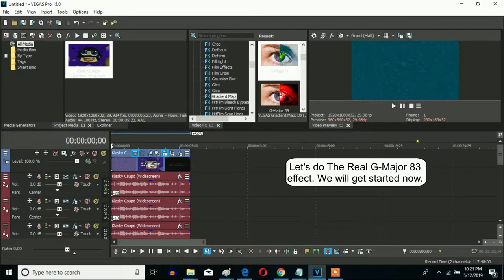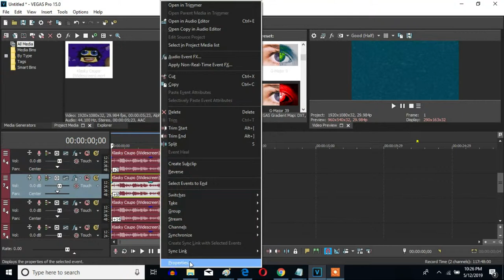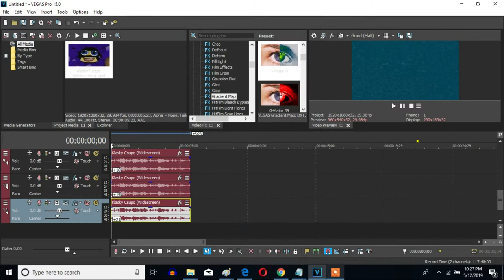How To Make The Real G-Major 83 On Sony Vegas Pro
Let's learn how to make The Real G-Major 83 on Vegas Pro.